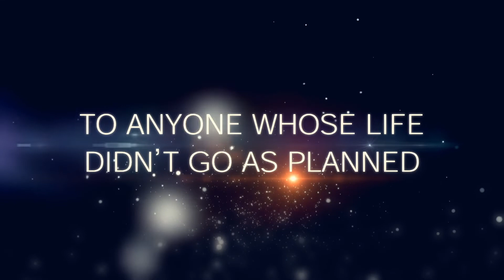Love Kennedy | Living Scriptures Streaming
Although Kennedy Hansen is a funny, loving child, she inexplicably begins to fall ill. It takes years for the diagnosis: Juvenile Batten Disease. There is no cure for Batten Disease, and after living only 16 years, Kennedy leaves behind a great legacy of love and friendship. But her story doesn't end at her death. That's when the miracles really begin.